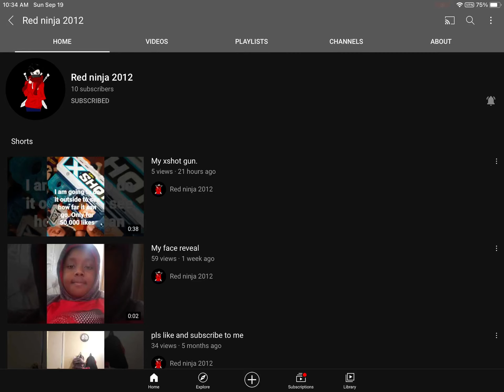Shout out to red ninja 2012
Request what video should I make next?

Don’t put age restricted!